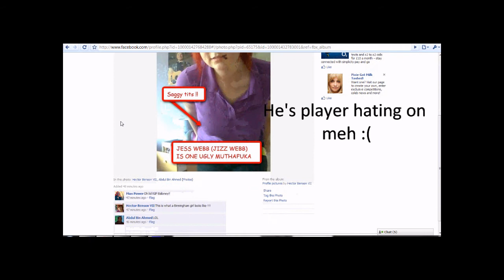DUDEZZ. I NEED YOUR HELP. PLEASE!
TROLL THIS GUY OR REPORT HIM PLEASE :
kthanxguize :3